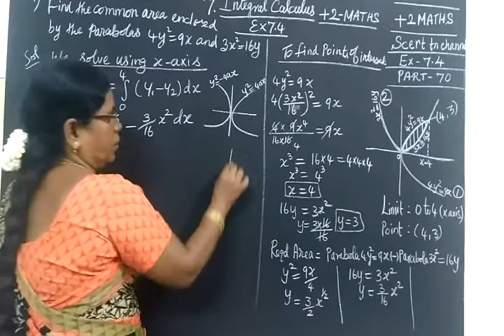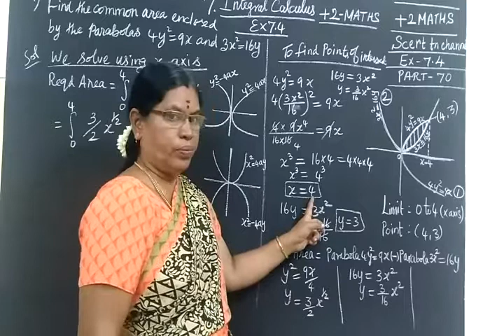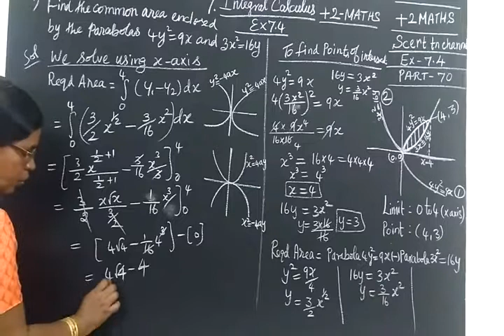+2 Maths [Part-70] Int Cal Ex 7.4 sum 9